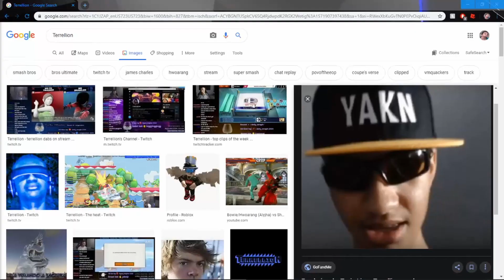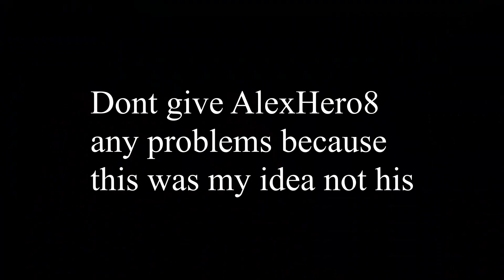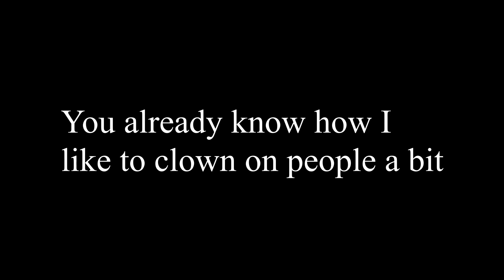AlexHero8 apology video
Shoutout to AlexHero8. Make sure you guys check out his twitch stream as well.